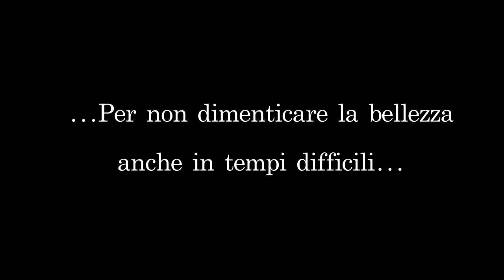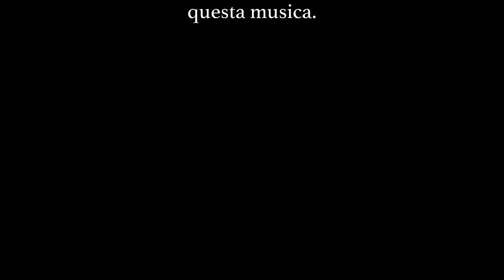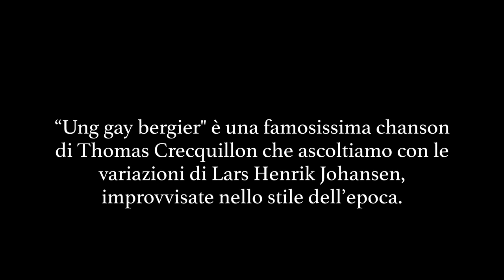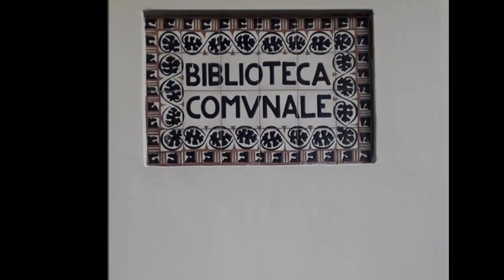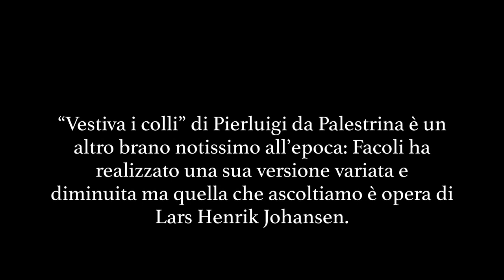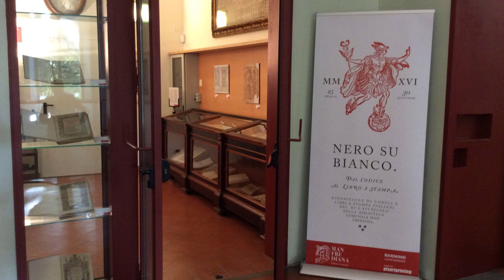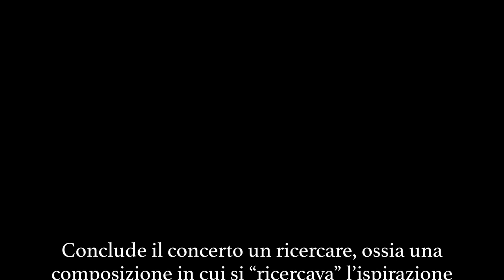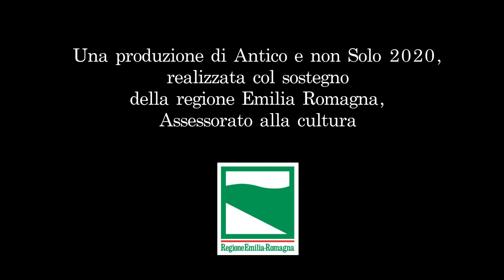Pillole di Tasti - Musica alla biblioteca Manfrediana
Un breve video per riportarci dentro le sale della Biblioteca Manfrediana di Faenza con il cembalo di Lars Henrik Johansen
Progetto Antico e non solo - con il sostegno della Regione Emilia Romagna